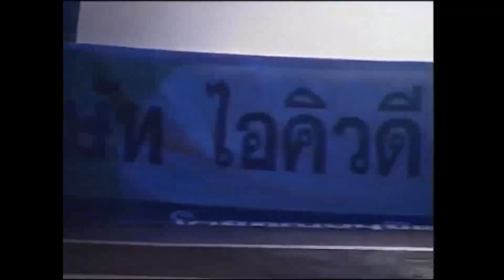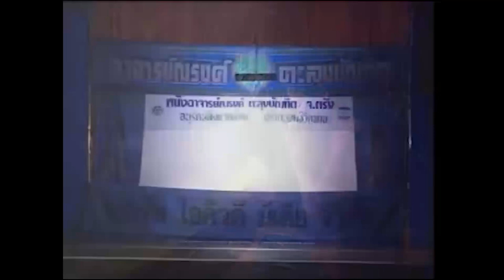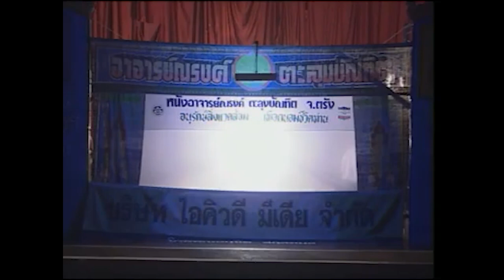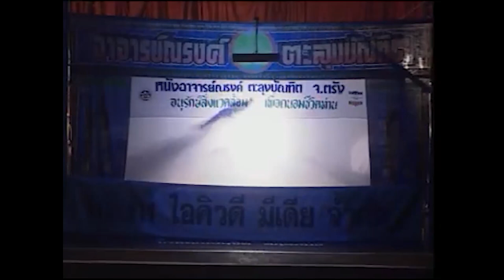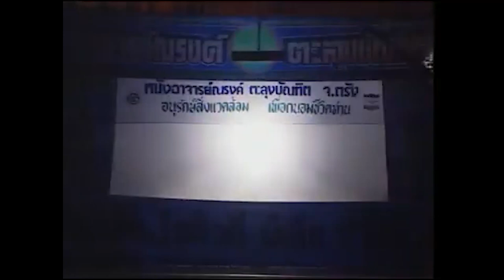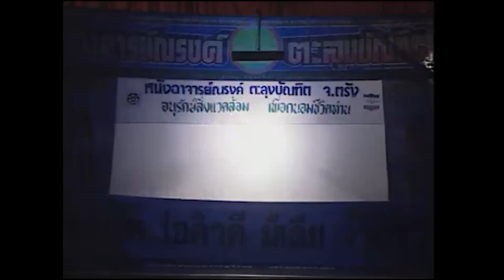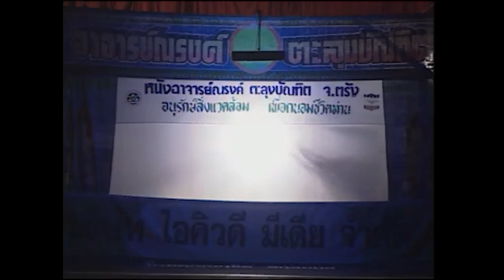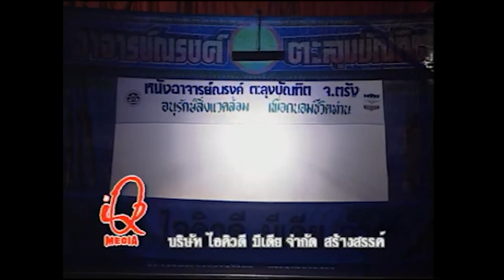ดวงชะตาฟ้าหลังฝน - หนังอาจารย์ณรงค์ ตะลุงบัณฑิต Ep1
ชุด ดวงชะตาฟ้าหลังฝน